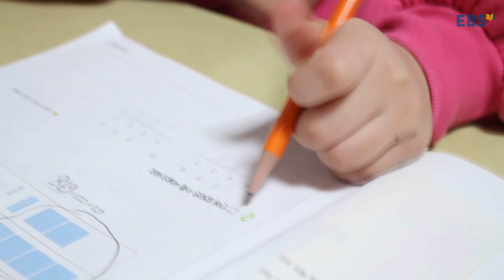만점왕과 함께하면 문제없이 거뜬한 세 자릿수 덧셈!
수의 단위거 커질수록 아이들이 어려워하나요?

초등베스트셀러 1위 만점왕과 함께하면
세 자릿 수 덧셈을 비롯한 모든 연산
문제없이 거뜬하게 해결해낼 수 있어요!

어렵기만 한 줄 알았던 초등수학
쉽게 공부해서 좋고!
문제를 푸는 기쁨까지 느껴서 좋은
EBS 초등 만점왕으로 함께해요~